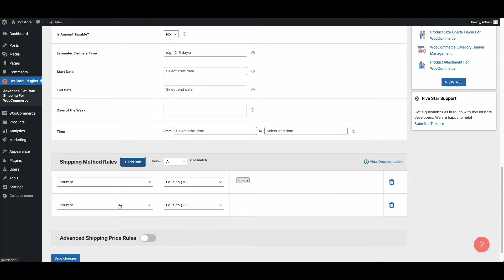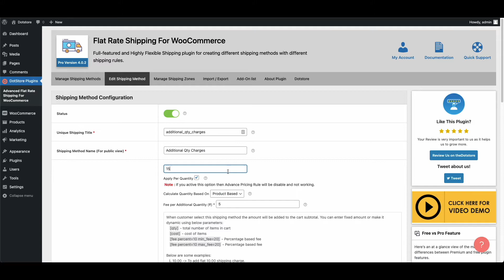How to Charge Additional Quantity-Based Shipping in WooCommerce?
Unlock the power of quantity-based shipping in WooCommerce! In this tutorial, we'll show you how to set up additional shipping charges based on product quantity in your WooCommerce store.

For example, if a cart contains one product at $2 shipping, adding another quantity will increase the shipping cost to $4, and so on. Learn how to configure dynamic shipping rates that scale with your product quantity.

What You'll Learn:

👉 How to configure additional shipping charges based on quantity
👉 Set up dynamic shipping rates that increase with product quantity
👉 Master the use of the Flat Rate Shipping plugin for flexible shipping options

— Need help or have a question?  You can speak with our support team

Dotstore is building a Premium Quality WooCommerce Plugin. We are committed to building high-quality WooCommerce plugins that help you make extra profits, better sales, and faster checkout for your WooCommerce store.